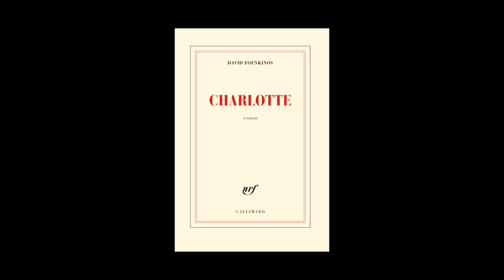David Foenkinos - Charlotte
David Foenkinos vous présente son ouvrage « Charlotte » publié aux éditions Gallimard. Prix Renaudot et prix Goncourt des lycéens 2014.